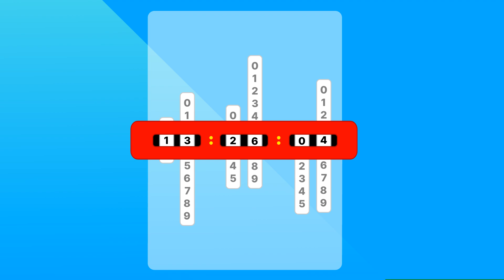Rive #9 - Modern Clock